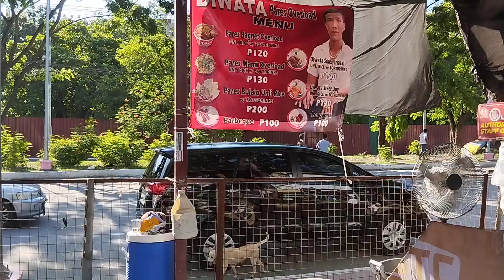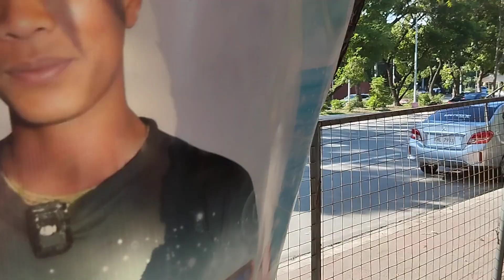diwata Pasay new prices pasok kaya sa customer Niya?